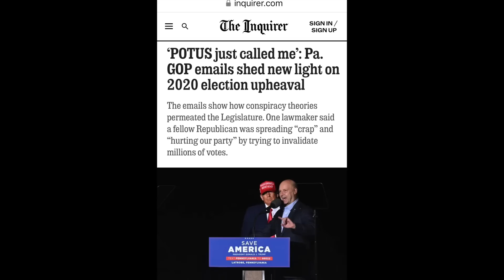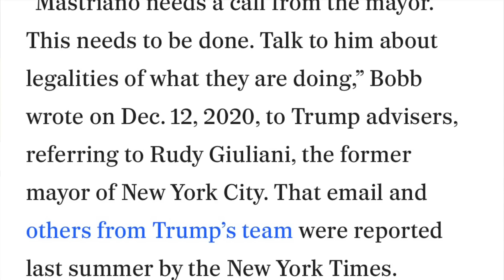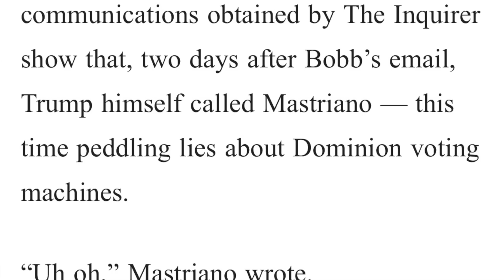Will Trump's crimes at Bedminster, NJ, be the next federal indictment pursued by Jack Smith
This video takes on several issues relevant to the Trump trials:

1. Why was there no search warrant conducted at Trump's Bedminster golf club in New Jersey?

2. Why has Trump not (yet) been indicted for the crimes that he committed in New Jersey that were disclosed in the federal indictment recently unsealed in Trump 's Florida prosecution?

3. Why is Walt Nauta the only co-conspirator that was indicted in the federal case brought in Florida?

4. Donald Trump's mouth is a target-rich environment for Special Counsel Jack Smith. Given the new reporting that Trump called and spoke with Pennsylvania politician Doug Mastriano, how might Jack Smith exploit this and other phone conversations involving Trump between the time he lost the election and the time he ordered the attack on the US Capitol on January 6, 2021.